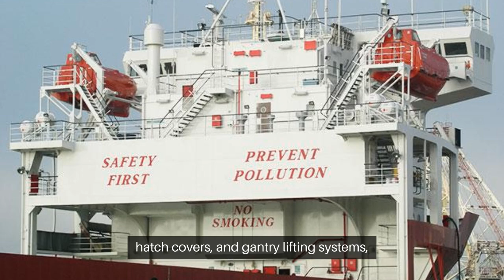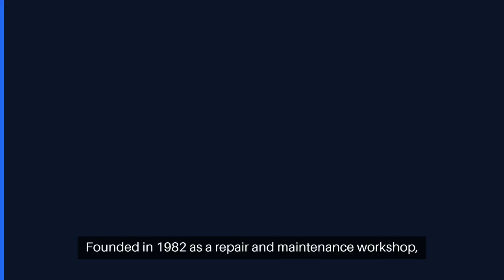GURDESAN MARITIME SOLUTIONS, CUSTOM ENGINEERING FOR THE MARITIME INDUSTRY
🚢 Gurdesan, a leader in the maritime industry, is revolutionizing deck equipment production and engineering solutions. With a commitment to quality and precision, Gurdesan adheres to ISO, DIN, BS, and JIS norms, ensuring top-tier manufacturing for various ship types and models. 🌊

Their extensive product range includes deck cranes designed to endure severe weather conditions and prolonged operational hours. Each piece of equipment, from concept to application, is crafted to withstand the harshest maritime environments, reflecting Gurdesan’s dedication to durability and excellence. 💪⚓

Catering to the unique needs of its clients, Gurdesan excels in creating specialized projects with unmatched expertise. Their innovation is evident in custom rudder systems, hatch covers, and gantry lifting systems, all tailor-made to handle heavy sea conditions and ensure optimal performance for all vessel sizes. 🚢🔧

Safety is paramount at Gurdesan, with life-saving systems that comply with SOLAS, IMO, Flag State, and classification societies' standards. This unwavering dedication to safety and compliance underscores Gurdesan’s role in enhancing maritime safety through advanced engineering solutions. 🛡️🚨

Founded in 1982 as a repair and maintenance workshop, Gurdesan has evolved into a premier custom machinery manufacturer for the shipbuilding industry. This transformation highlights Gurdesan’s growth and significant contributions, setting industry benchmarks with its advanced machining and design capabilities. 🏆🔩